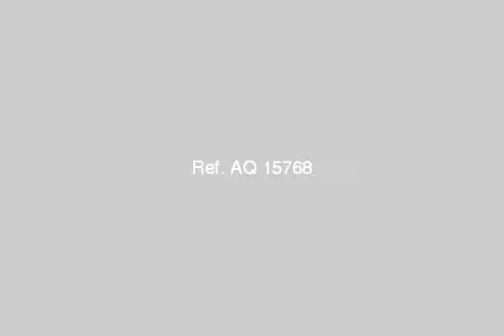شقة دورين للبيع - mlseg.com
4 غرف نوم رسيبشن 4,5 ×9 م 3 حمام مطبخ سيراميك بالكامل كرانيش بالسقف دورين الخامس والسادس - 29 صقر قريش شيراتون المطار هليوبوليس النزهة مصر الجديدة الدور الخامس شقة 15 - Egypt Real Estate |    Greater Cairo |    Heliopolis |     Apartment For Sale